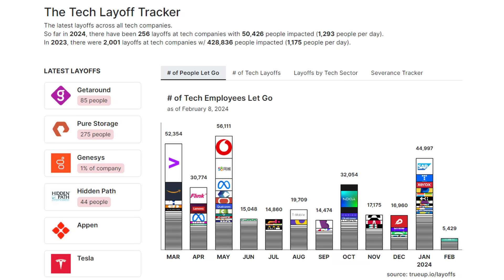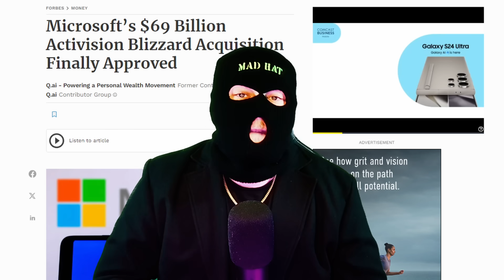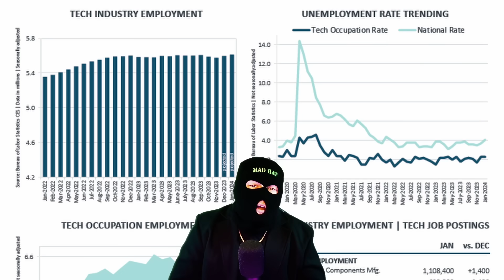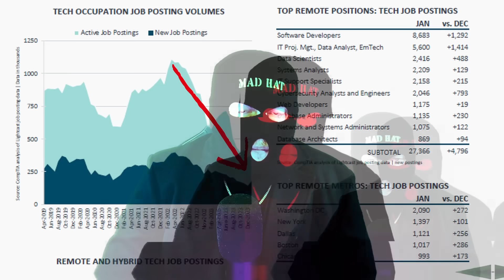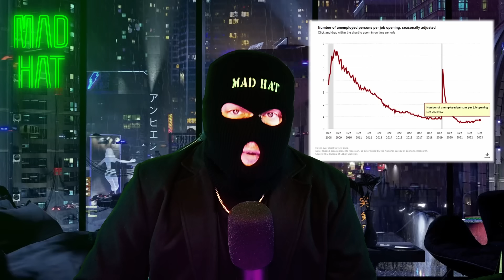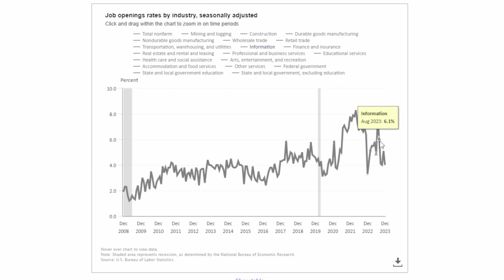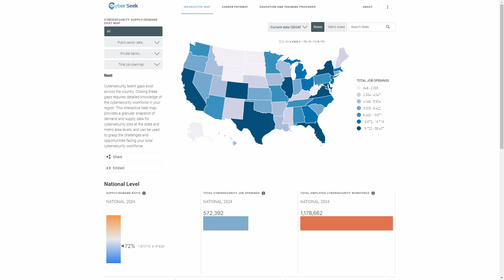The TRAGIC Truth Behind Tech Layoffs (2024)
Are you new to cyber security and want to see if it's the right job for you? Try out the Google Cybersecurity Certificate